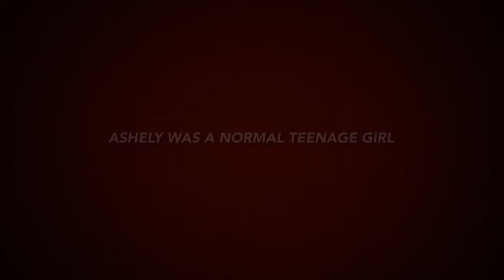Loser To Super